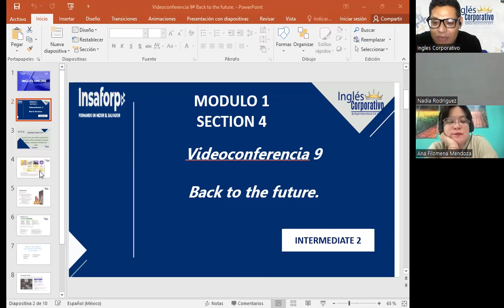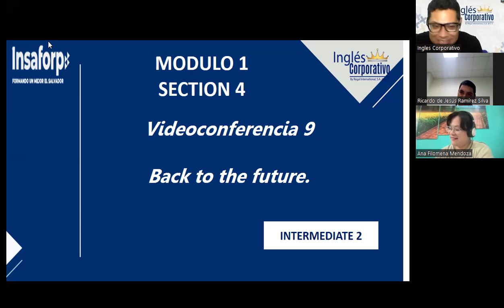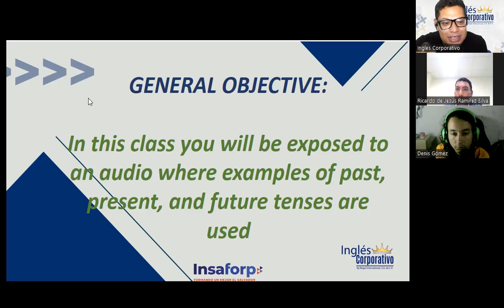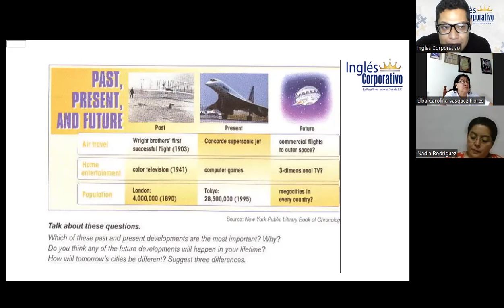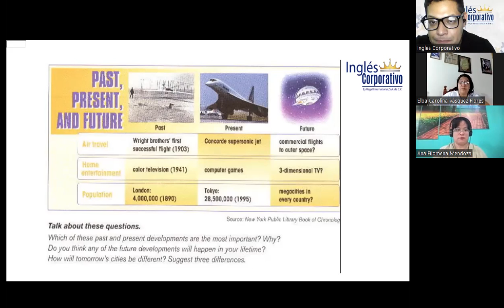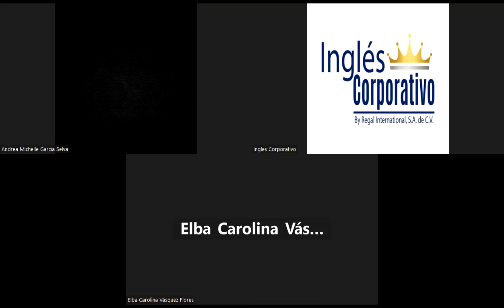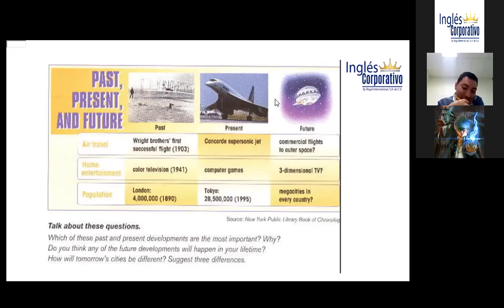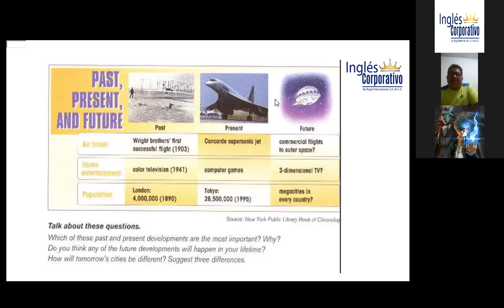Inglés Corporativo-28-11-2022-Go back to future. 1